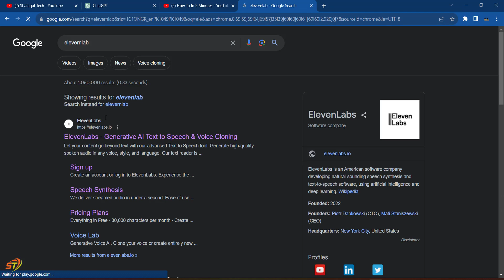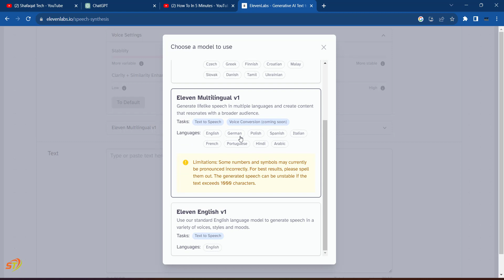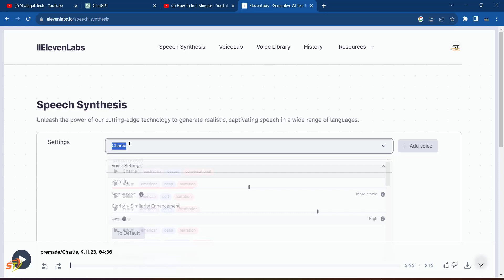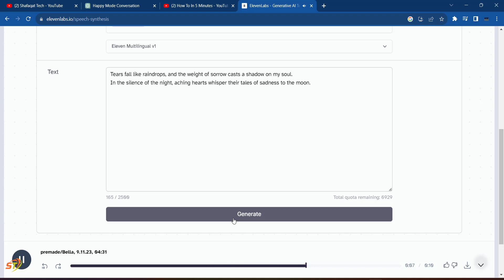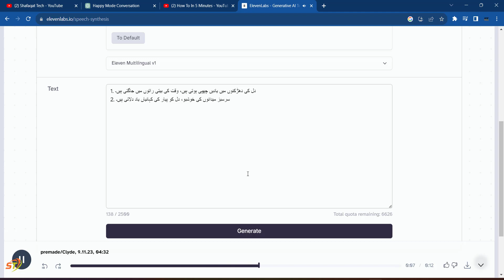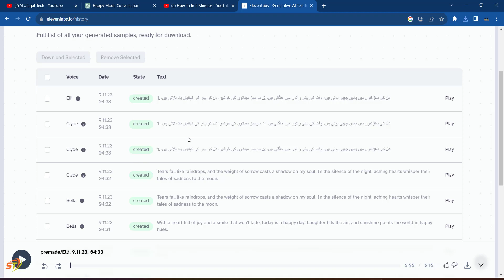FREE AI Voice Generator | Text to Speech Converter Tool Urdu & Hindi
Welcome to Shafaqat Tech! In this video, Shafaqat Ali introduces you to a powerful and FREE AI Voice Generator, a Text-to-Speech Converter Tool that supports both Urdu and Hindi languages. Whether you're a content creator, filmmaker, or just curious about AI technology, this tool can be a game-changer for you. Watch as Shafaqat demonstrates how to use this AI Voice Generator and unlocks its potential for various applications. Don't miss out on this incredible tool that can bring your content to life with natural-sounding voices.